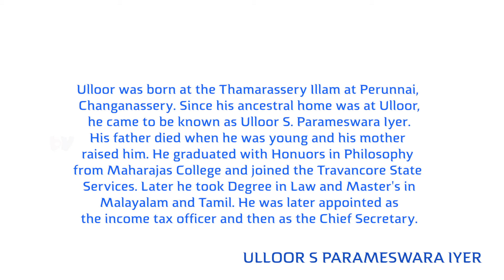Statues of Trivandrum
Ulloor S. Parameswara Iyer6 June 1877 – 15 June 1949) (commonly known as Ulloor) was a Malayalam poet and historian. He was one of the triumvirate poets of Kerala in the first half of the 20th century, along with Kumaran Asan and Vallathol Narayana Menon.
Ulloor was born at the Thamarassery Illam at Perunnai, Changanassery. Since his ancestral home was at Ulloor, he came to be known as Ulloor S. Parameswara Iyer. His father died when he was young and his mother raised him. He graduated with Honors in Philosophy from Maharajas College and joined the Travancore State Services. Later he took Degree in Law and Master's in Malayalam and Tamil. He was later appointed as the income tax officer and then as the Chief Secretary.
Ulloor published his mahakavya Umakeralam in 1914. Until then, only Pandalam Kerala Varma's Rukmamgadacharitham was considered as a complete mahakavya in Malayalam. Some of his other best known works were Pingala, Karnabhooshanam, Bhakthideepika, and Chithrasala.

After Ulloor's death, University of Kerala published one of his most noted works Kerala Sahitya Charithram, which describes the history of Malayalam language, culture, and literature. He studied ancient literature and palm leaf manuscripts to bring out old literary works such as Rama Charitham poem and Doothavakyam prose.